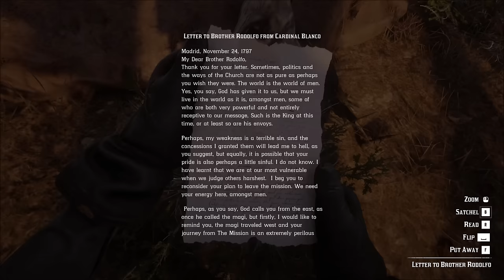EASTER EGGEK & ÉRDEKESSÉGEK #19 | RED DEAD REDEMPTION 2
❌ PS4: KJDaniel17

❌ PC: DaniiGamingYT

CSATORNATAGOK (Nagyon Szépen Köszönöm!❤️):

❌ Starter: Mr Senki, Tomi 354, Róbert Horgász, Péter Ifj. Sási
❌ Pro: Banadi Karoly, Áron Baranyai, Sándor Kovács, Tibor Katona, Máté YTB, GamerKingFNN, Balázs ϟ, Kelemen Kadosa, Zoli 77
❌ Ultimate: Hungarian Rockstar Club, Norby T, Gergely Horváth, Zsolt Berron-Szécsi, Blackheart, Benedek Nagy, Barnabás Sarlos, Imy Scorpion
❌ Rockstar: AlmaKirály